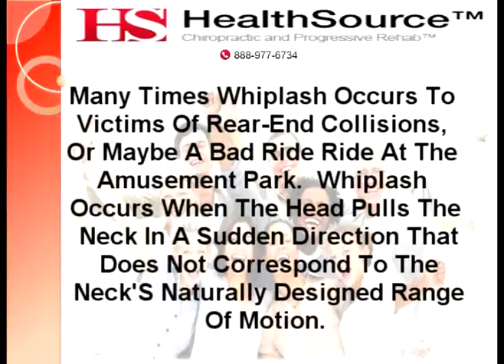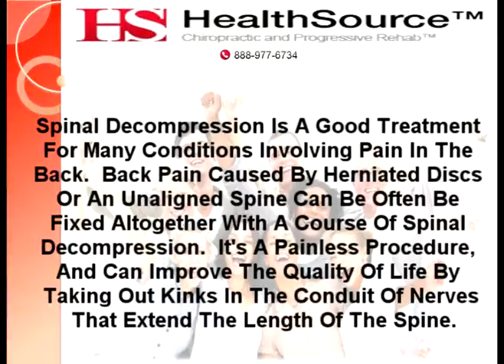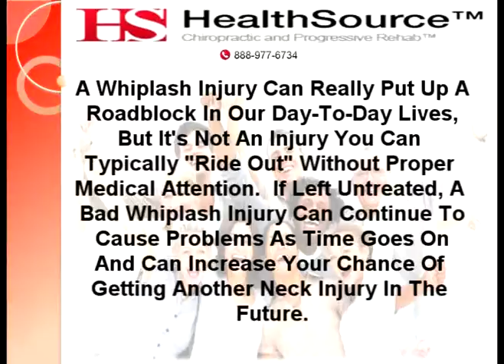Chiropractor Greensboro NC | Whiplash Injuries: Diagnosis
And Roosevelt Smith Present Back Pain Help Greensboro NC, Headache Help Greensboro NC, Neck Pain Help Greensboro NC, Decompression Help Greensboro NC. "Whiplash Injuries: Diagnosis & Recovery"